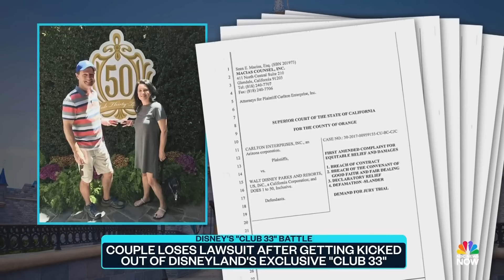Arizona couple loses 400k lawsuit after being banned from Disneyland's Club 33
An Arizona couple lost a $400,000 lawsuit to get reinstated at Disneyland's exclusive "Club 33" after being banned. NBC News Valerie Castro reports on how the couple plans to continue fighting to reinstate their passes.